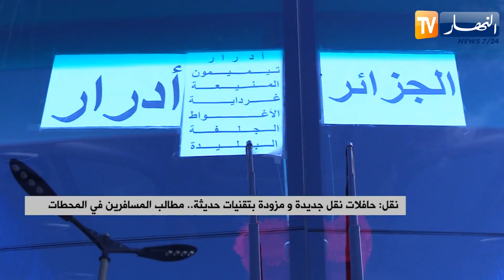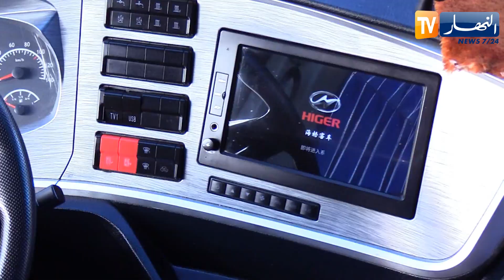نقل: حافلات نقل جديدة ومزودة بتقنيات حديثة.. مطالب المسافرين في المحطات